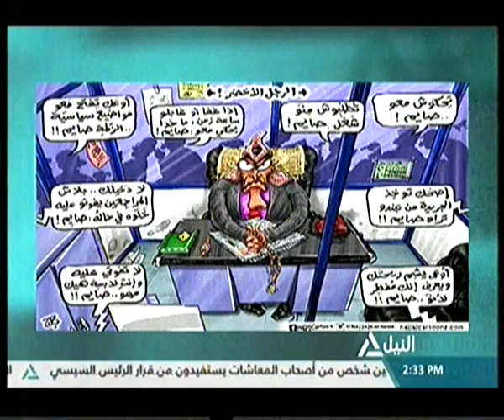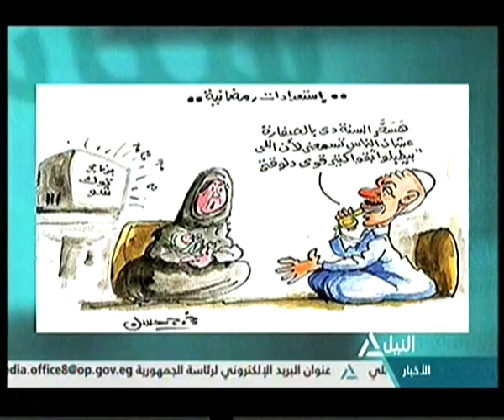سياستير 10-6-2016 (1)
سياستير